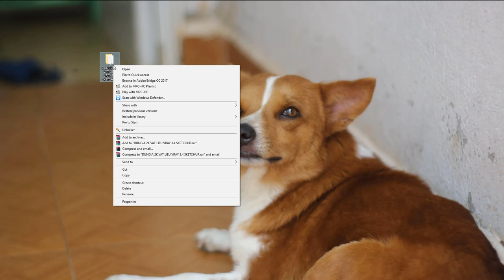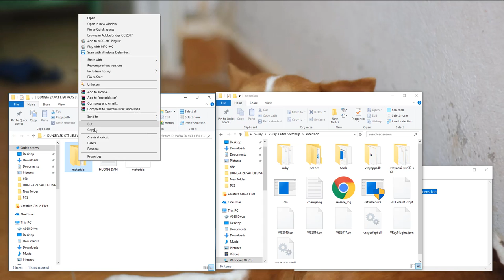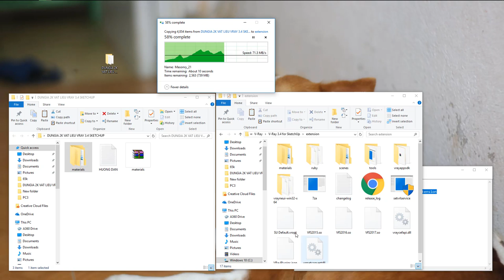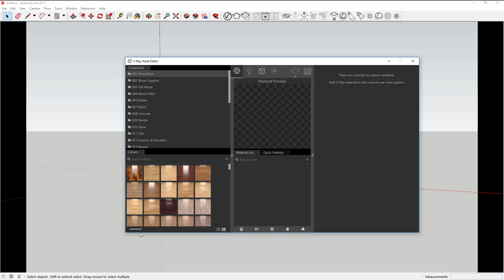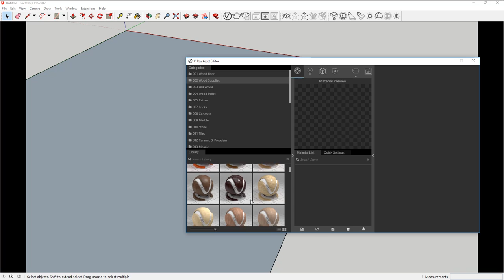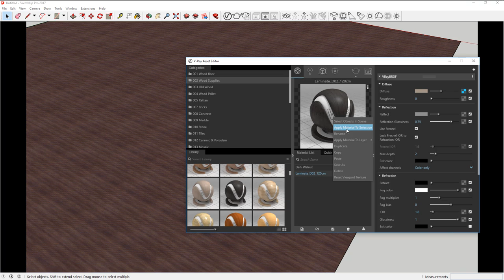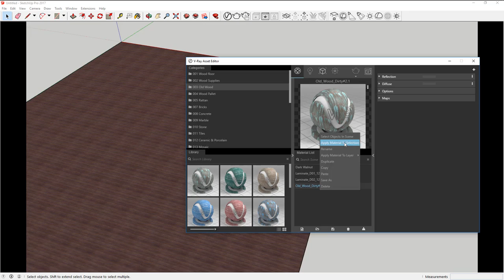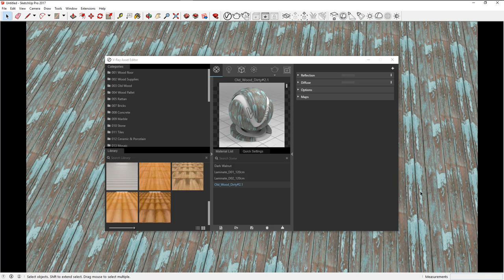2K VẬT LIỆU SKETCHUP DUNGIA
Mọi bản quyền thuộc về Dungia